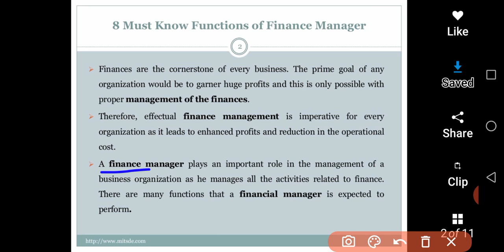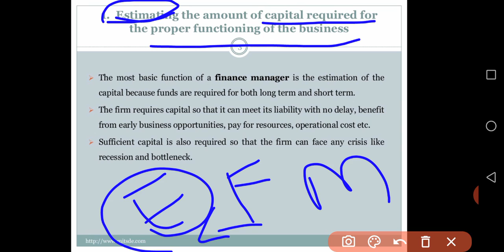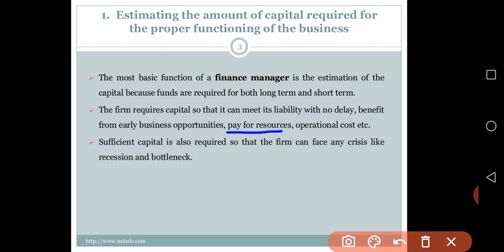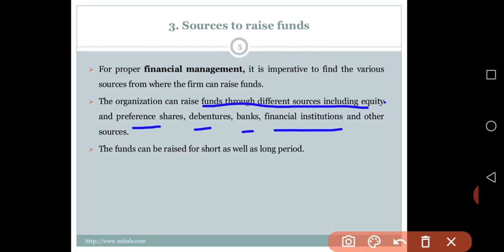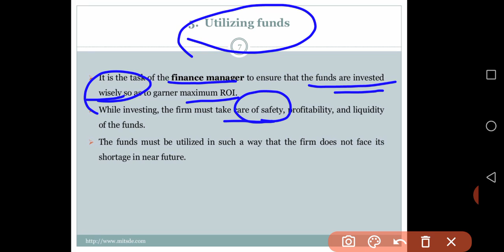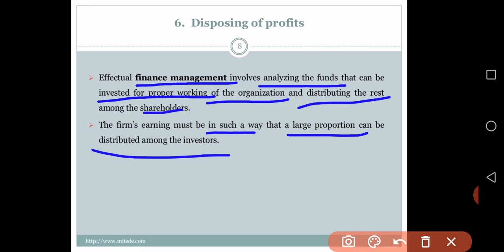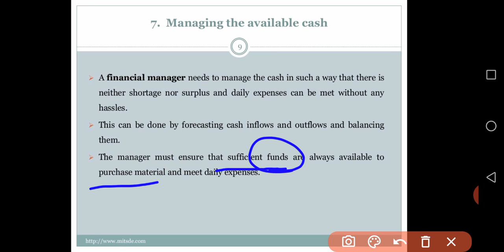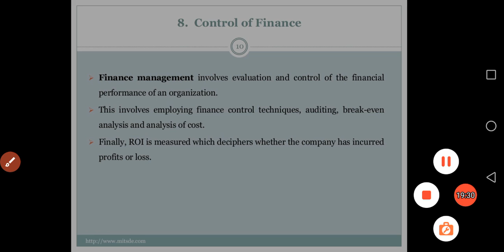Functions of financial management